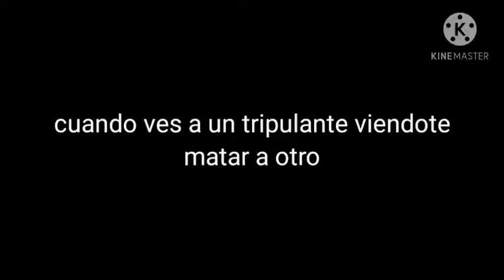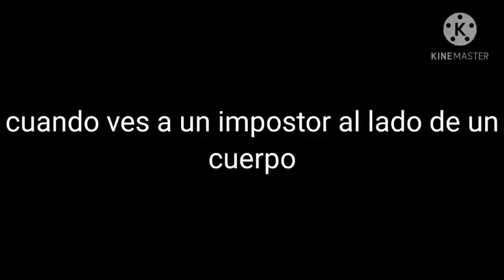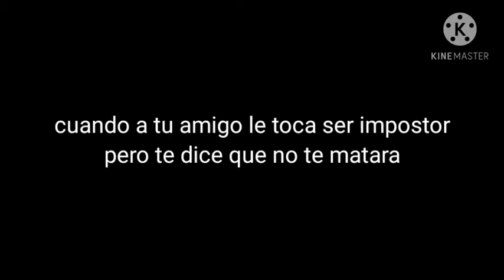memes de among us (especial 100 suscriptores)